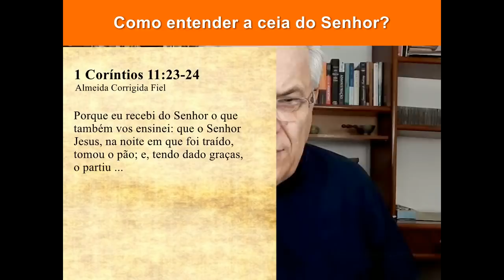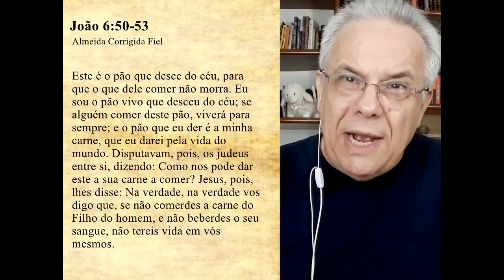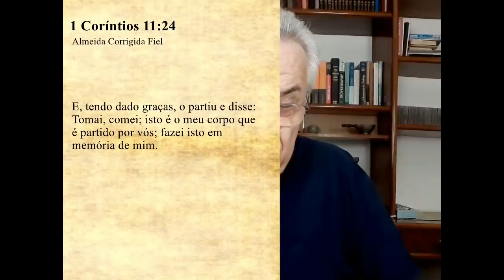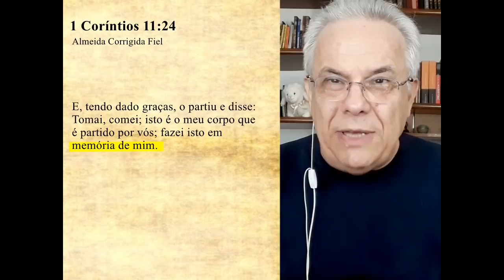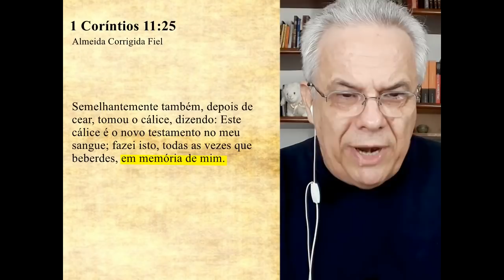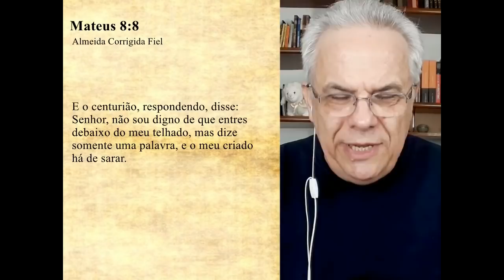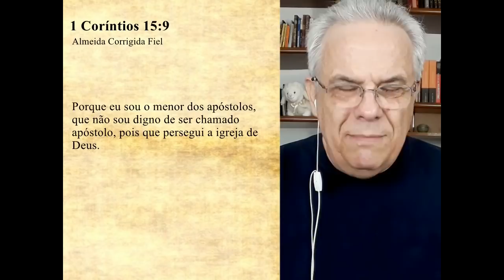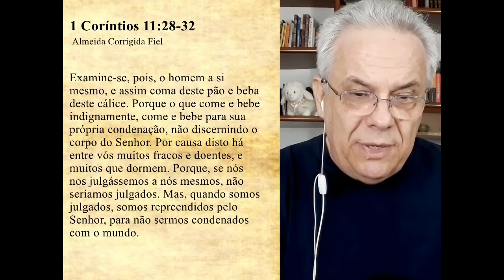#2417 Como entender a ceia do Senhor?